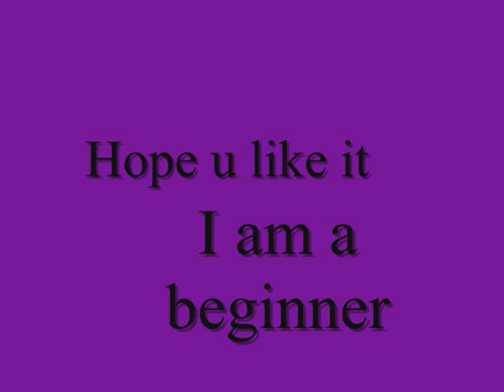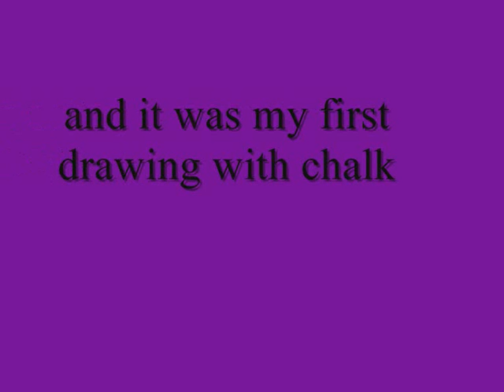Cabaret dog-chalk drawing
Hey.My namie is Paulina and I have sixteen years .For half a year I learn to draw.So I am a beginner.It was my first chalk drawing but Im happy from results.It looks better than I would expect that.

Photographs found on the Internet so unfortunately this is not my orginal idea but I draw this. It is like a drawing cover ...  :-D

Thanks
Paulina